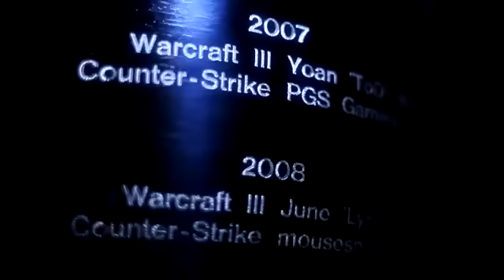MYM vs CJ Entus IEM Cologne League of Legends 2012 YouTube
Cologne 2012, MYM vs CJ Entus. Enjoy!